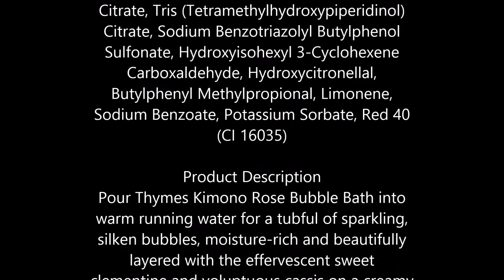Thymes Kimono Rose Bubble Bath